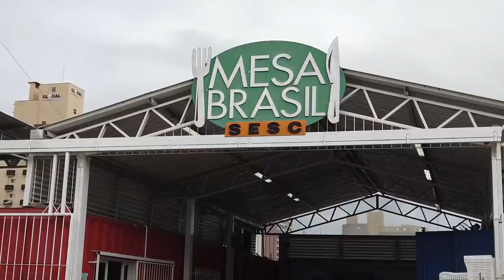PGM 174 - Nossa Saúde - Como aproveitar bem os alimentos - 08/08/22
Como aproveitar alimentos sem desperdício e garantir saúde.

Talos e folhas de verduras, sementes e cascas de frutas acabam parando no lixo, quando poderiam ser usados para receitas nutritivas e econômicas. O aproveitamento integral dos alimentos ajuda a evitar desperdício e garante mais saúde. Este é o tema do programa Nossa Saúde, que entrevista Letícia Zago, nutricionista responsável pelo programa Mesa Brasil Sesc em Santa Catarina. Na matéria, como o programa arrecada alimentos e distribui a quem precisa, e, ainda, uma receita de como usar cascas de banana para fazer bolo. A apresentação é de Rafaela Arns.